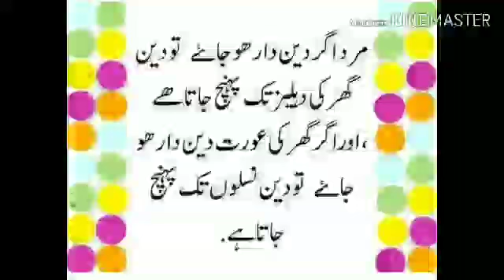Kasam khuda ki Aapne aisa janaza apni Puri zindgi me Nahi Dekha ho Zanaza Hajrat alhaj Ajhari sarkar